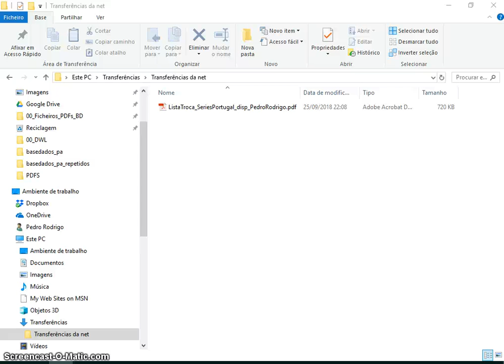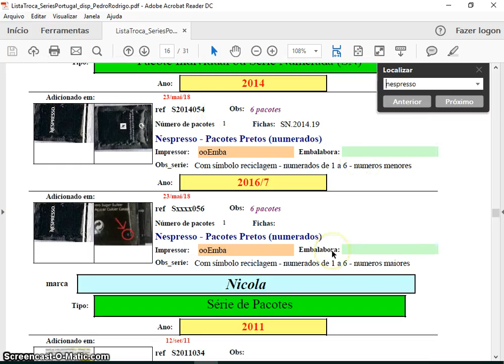WebAula#005 Abrir um ficheiro pdf guardado no PC e pesquisar por qualquer termo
Como abrir um ficheiro pdf guardado numa pasta , ( Como guardar ver WebAula#003), e utilizar a ferramenta localizar qualquer termo ou referência.